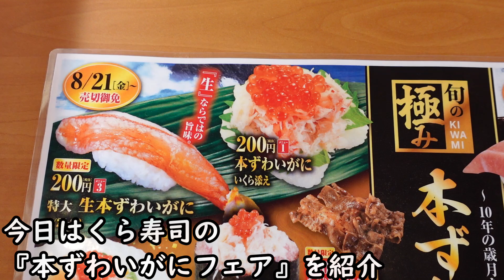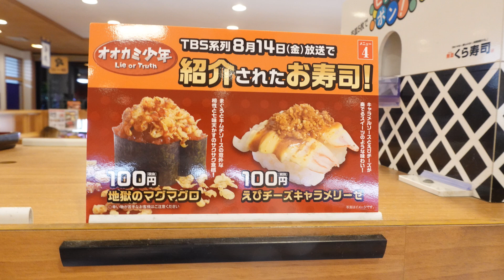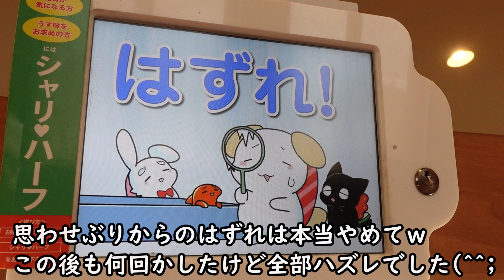【くら寿司】『本ずわいがにフェア』で蟹を堪能！変わり種『えびチーズキャラメリーゼ』を実食!!☆北海道濃厚味噌バターコーンラーメン・えび天おろしぶっかけうどん☆あぶりコーンいなりの不思議な魅力☆回転寿司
ラーメンの値段表記間違えてます。正しくは390円+税です。
くら寿司の今開催中のフェアを紹介するよ。
紹介したメニュー
こぼれかにねぎまぐろ/本ずわいがにユッケ/本ずわいがにと貝柱の北海風ちらし/生ハムアボカド/あぶりコーンいなり/熟成まぐろ/えびチーズキャラメリーゼ/北海道名産濃厚味噌バターコーンらーめん/えび天おろしぶっかけうどん/たこのてんぷら/あぶりうなぎ手巻き

デザートはまた次回に。

■【くら寿司】『本ずわいがにフェア』で蟹を堪能！変わり種『えびチーズキャラメリーゼ』を実食!!　☆北海道濃厚味噌バターコーンラーメン・えび天おろしぶっかけうどん☆あぶりコーン稲荷の不思議な魅力☆回転寿司